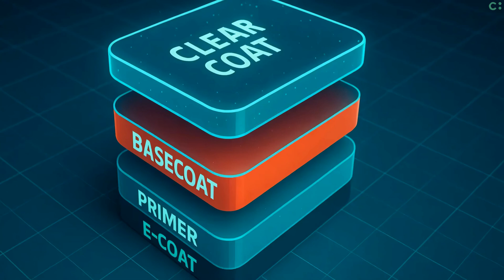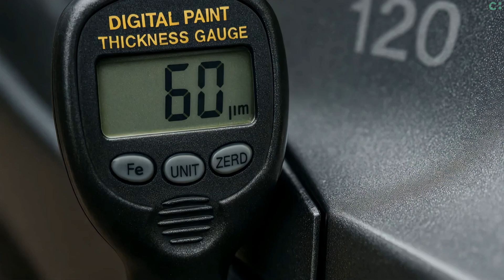Your Car Paint Is Dying — Here's Why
Your car’s paint is under constant attack — by the sun, pollution, heat, chemicals, and even your own washing habits.
But what actually causes paint to fade, crack, and lose that perfect mirror-like gloss?

This video breaks down the real science behind paint degradation:
From UV damage and oxidation on car paint to acid rain and bird droppings, we expose every threat — and how to fight back.

🔧 Learn how to:
• Use the two bucket car wash method to avoid scratches
• Apply ceramic coating vs wax the right way
• Understand clear coat damage and how to protect it
• Avoid touchless car wash risks
• Keep dark paint safe from sunlight damage on cars
• Use PPF for real physical protection

📺 This is more than just a detailing guide — it’s a visual deep dive into the science of car paint fading.

00:00 — Perfect Paint: Glossy Mirror Start
00:05 — What Kills That Shine?
00:10 — Invisible Defense System: Paint's Hidden Armor
00:20 — UV Rays: Microscopic Bullets of Destruction
00:30 — Oxidation & Heat: The Paint Burn Begins
00:45 — Acid Rain, Bird Bombs & Bug Guts
01:04 — Water Spots, Ash, and Bad Washing Habits
01:19 — Tool Choice: Scratch or Shine?
01:24 — Pollution, Temperature & Paint Weak Points
01:39 — Hidden Factors: Light, Static, and Edge Failure
01:44 — The Final Sacrifice: Sunscreen Layer Breakdown
01:49 — When Paint Fails: Welcome Rust
01:54 — Fight Back: Smart Washing & Two-Bucket Method
02:04 — Wax, Ceramic & Water Behavior
02:14 — Ceramic Coating vs. The Elements
02:24 — PPF: Physical Armor
02:29 — Parking Smart = Free Protection
02:34 — Hidden Dangers: Touchless Car Washes
02:39 — Even Factory Paint Isn't Perfect
02:44 — Know the Enemies. Win the Shine War.
02:49 — Final Advice: Protect Your Investment
02:54 — Like & Subscribe for More Car Protection Science